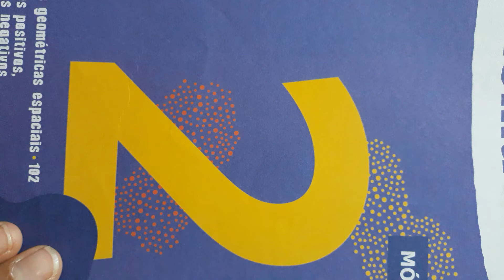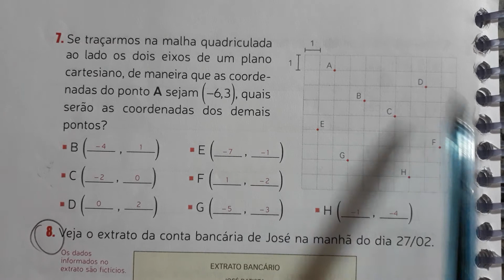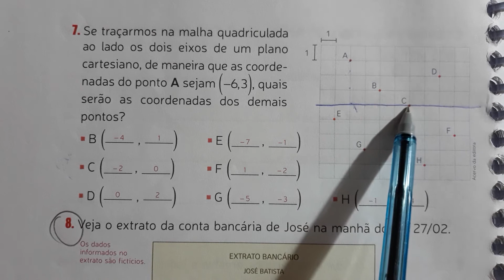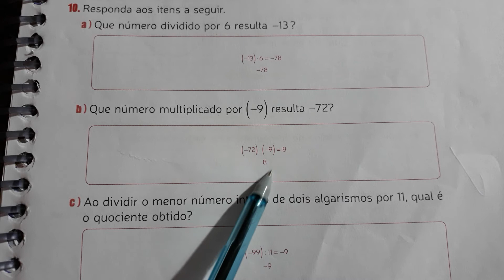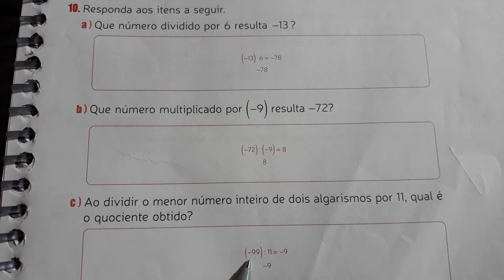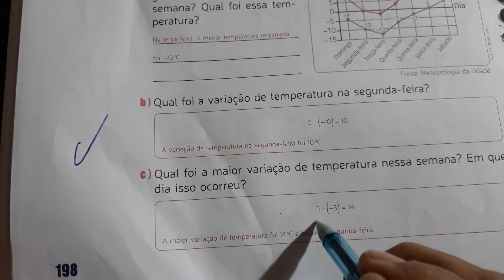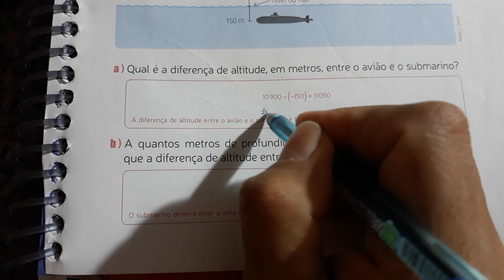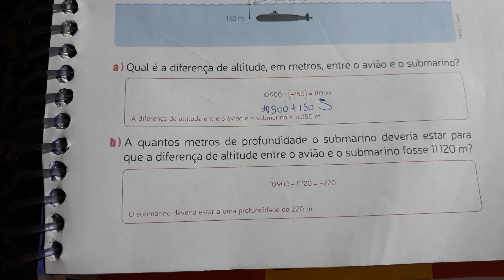7° ano ( Correção) Módulo 2 Livro 20/08/2020